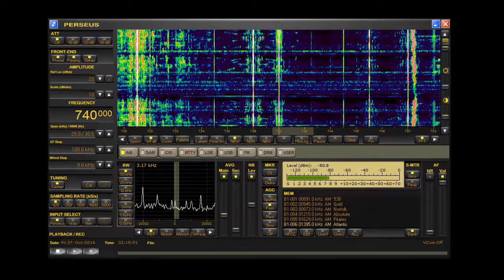TA-DX CHCM 740 Marystown Newfoundland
Personal first catch! 10kw station